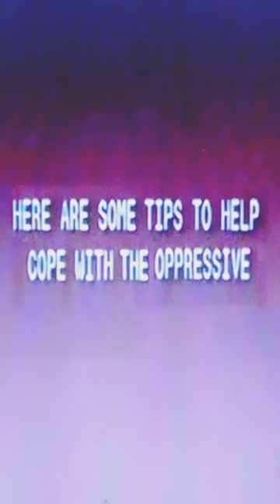here are some tips to help cope with the oppressive